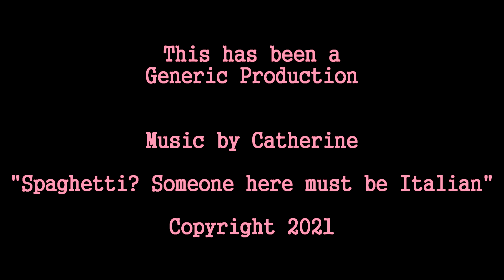Nature's Promise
Car dead? House is home. Noise is made. Problem solved!